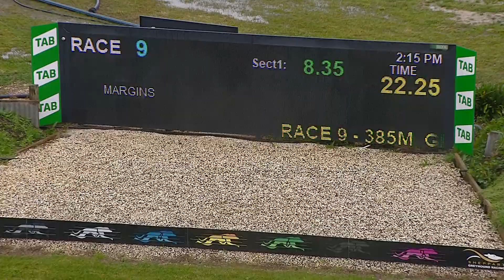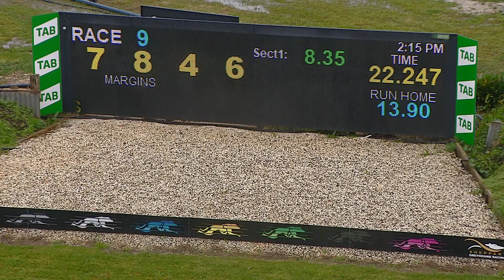SHP THU 08 SEP 22 R9